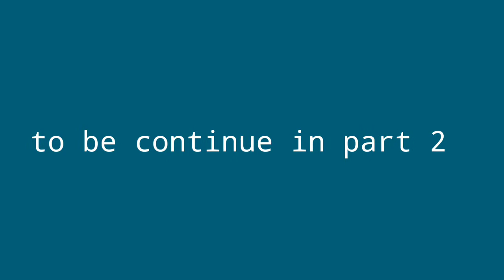DIY building a house | sibling goal | female foreman?!diyhouse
DIY building a house | sibling goal | female foreman?!